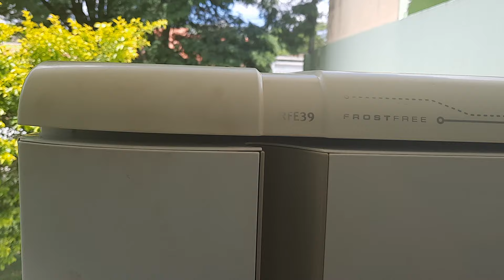Os três segredos da carga de gás GELADEIRA, dica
Os três segredos da carga de gás GELADEIRA, dica top da @EfataRefrigeracaoecursos

📲Entre na nossa comunidade do telegram para receber conteúdo exclusivo e fazer parte da nossa família!!

eladeira,geladeira brastemp,geladeira electrolux,geladeira frost free,geladeira consul,geladeira panasonic.

refrigeração,curso de refrigeração,curso refrigeração,ciclo de refrigeração,refrigeração e climatização,curso de refrigeração online,curso de refrigeração e climatização